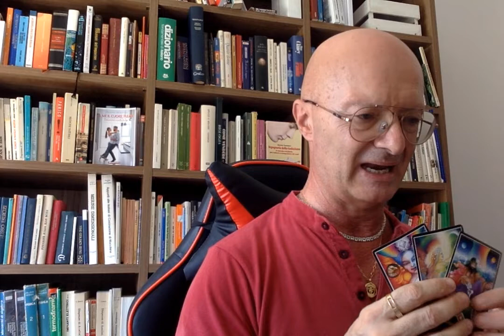COSA TI STA PER ACCADERE? TAROCCHI INTERATTIVI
saranno pubblicati video QUOTIDIANAMENTE riguardanti i seguenti temi:
Spiritualità
meditazione

Verranno proposti temi di discussione su argomenti di interesse (amore, felicità, seduzione, benessere, spiritualità, uomini e donne, attualità, tradimento, sesso, corteggiamento e molto altro). Quelli che vorranno proporre loro tematiche lo scrivano nei commenti.